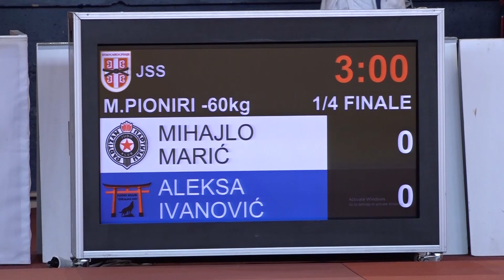Mihajlo Marić PBG Aleksa Ivanović OKA 1:0 -46kg